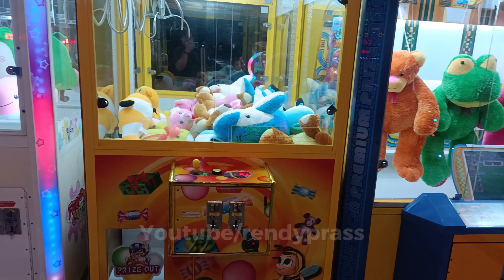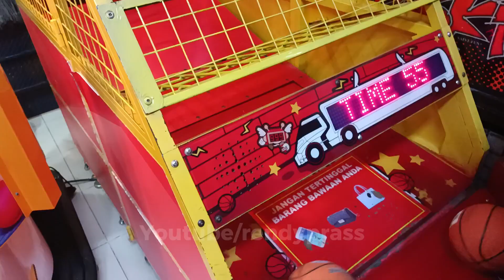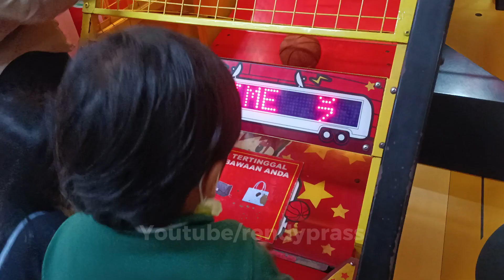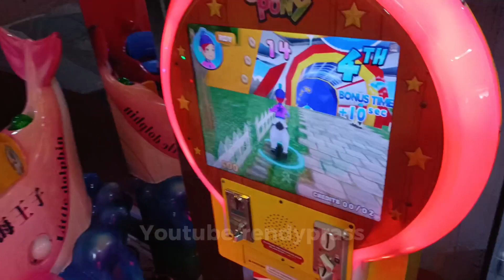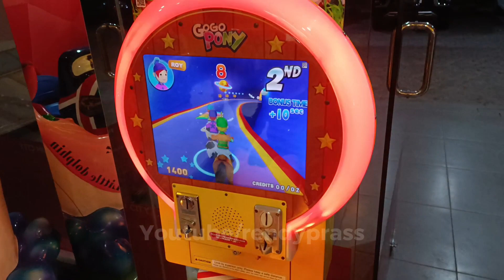Malam Mingguan di FunCity Gajah Mada Balikpapan